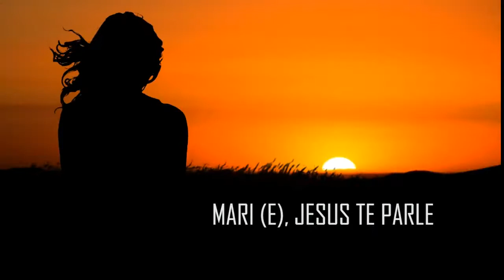SEMAINE DE PRIÈRE DE GESTION CHRÉTIENNE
Première semaine de prière Gestion Chrétienne de la Vie
Au tour du thème : "UNE APPROCHE DE JÉSUS DU GESTIONNAIRE CHRÉTIEN" avec le bureau de la Gestion Chrétienne de la Vie de l'Union Haïtienne à partir du 11 au 18 Juillet 2020 avec plusieurs prédicateurs du champ haïtien.

BIENVENUE A VOUS TOUS!!!